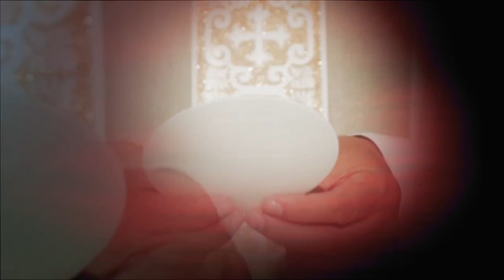Palavras de Fé Amor e Esperança - 14/06/2022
Programa: Palavras de Fé Amor e Esperança
Apresentação: Pe. Pedro José Koehler